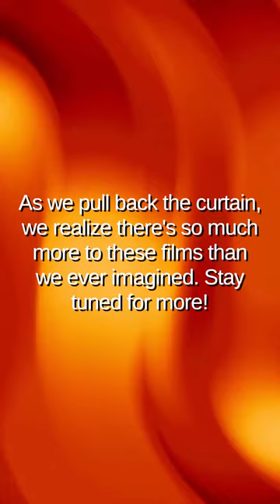Mind-Blowing Hollywood Secrets Revealed!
Fasten your seatbelts as we take you on a journey behind the camera lens! Discover the shocking truth behind the original title of 'Star Wars', the secret language of the Minions in 'Despicable Me', and the iconic line that was almost different in 'Terminator'. Prepare to have your mind blown!